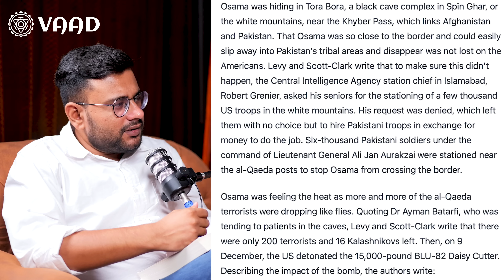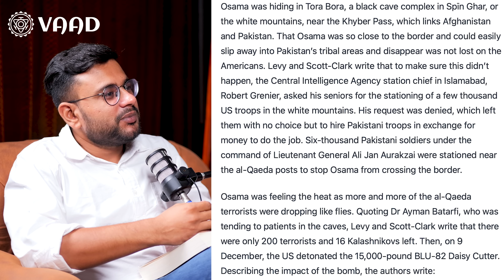संवाद # 212 (Part 2): Shocking facts about Masood, IC814, ISI, R&AW & Kashmir | Dr Abhinav Pandya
Dr Abhinav Pandya, a Cornell University graduate in public affairs and a bachelor's from St. Stephen's College, Delhi, is a founder and CEO of Usanas Foundation, an India-based foreign policy and security think tank. He has authored two books, Radicalization in India: An Exploration (2019) and Terror Financing in Kashmir (2023).

He had previously advised the former governor of Jammu and Kashmir on security issues during the critical times when Kashmir's special status, Article 370, was revoked.

He has written extensively for several national and international newspapers, and worked with the International Labour Organization, the United Nations.

His latest book "Jaish-e-Mohammad' is releasing on 5th October.

0:00 Why Jaish is most dangerous outfit
4:33 When Masood went to Ayodhya
5:50 Difference between Jaish & LET
6:45 Why ISI did IC814 for Masood
9:23 Masood was most valuable for ISI
11:23 How militants are manufactured in Pakistan's Punjab
12:31 Why ISI kept red bag in IC814
15:19 Shocking theory - why IC814 wasn't stopped in Amritsar
17:43 How India knew ISI was behind IC814
18:41 Why India's narrative on J&K is poor
21:28 ISI plotted Parliament attack to save Osama Bin Laden
23:37 How some terrorists change their mind after coming to Kashmir
26:17 When foreign Jihadis fall for Kashmiri women
28:10 Honeytrapping the Jaish women
30:46 Understanding difference between Deobandis & Wahabis
34:21 How Jihadis are trained in Pakistan
37:25 Why Balakot is Mecca for Jaish e Mohammad
39:22 How can R&AW save Musharaff's life??
41:00 The problem with India's bureaucrats